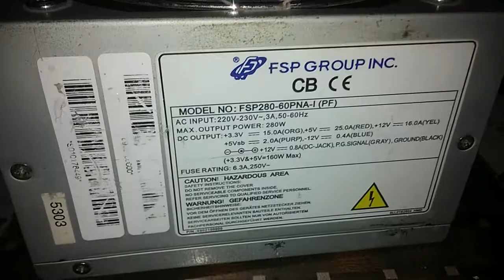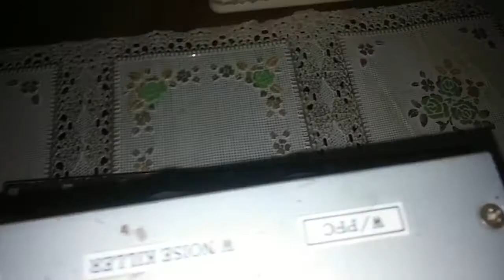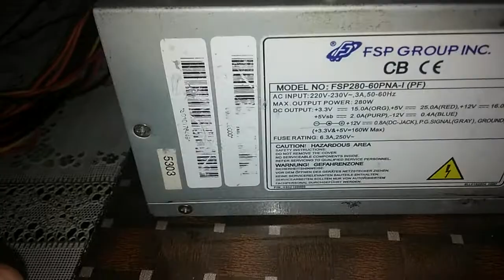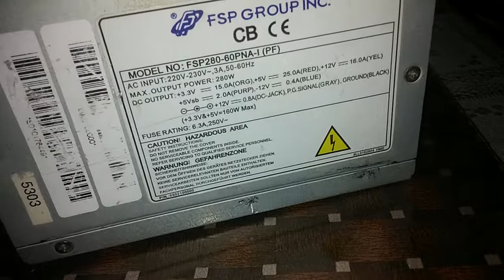How to use computer power supply at home in urdu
Assalam o alikum dosto Aj mai ap ko bteo ga ky ap apni computer ki power supply ko kaiay istamaal mai la skty hai jo k is supply pr dc,v Aty hai 12v, 3.3v,or 5v, toh ap is pr kiya kiya cla skty hai agr ap hamry channel pr new hai toh please meri channel ko subscribe kre or meri video ko like kre ok dosto Allah hafiz!